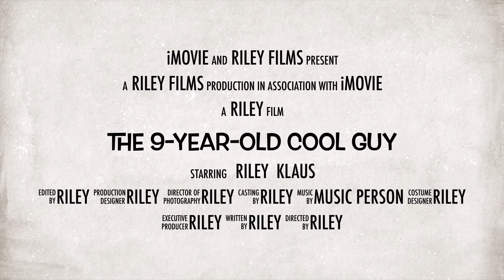The 9 year old cool guy